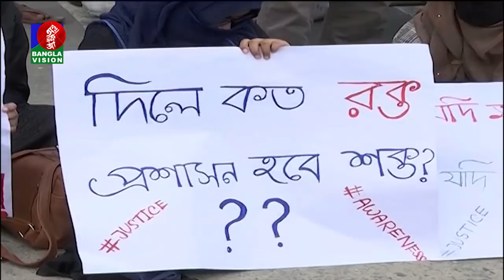সড়কে শৃঙ্খলা ফেরাতে শুধু মামলা করেই দায় সারে আইন-শৃঙ্খলা বাহিনী